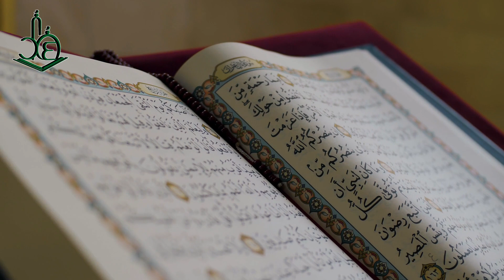Baag Or Hazart Muhammad SAW | Baag Or Hazart Muhammad SAW Ka Quissa | Aik Bara Baag | Bc Writes